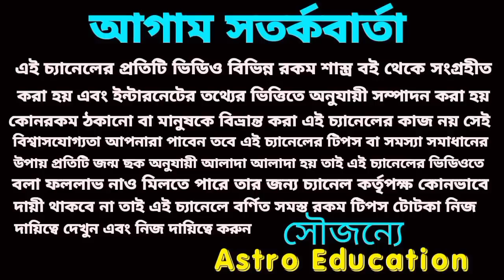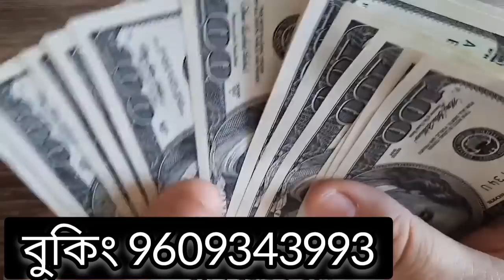13 September 2022 gift for 5 Rashi !